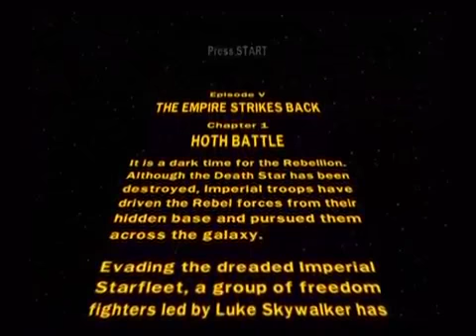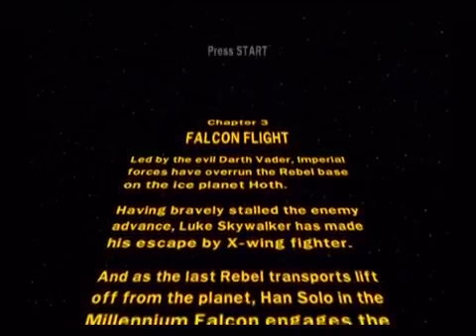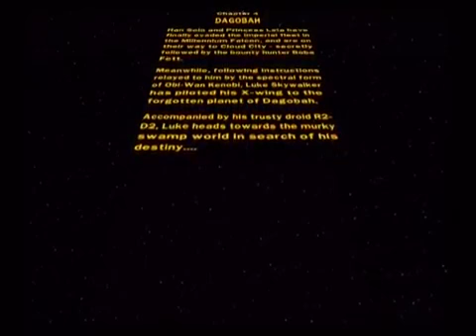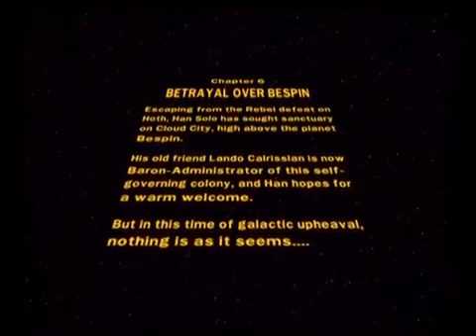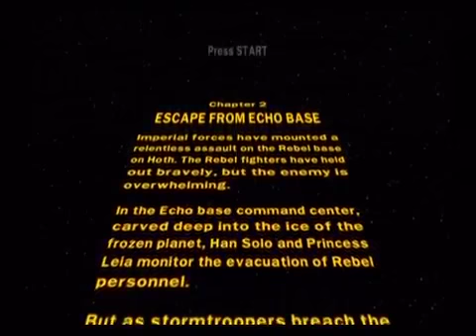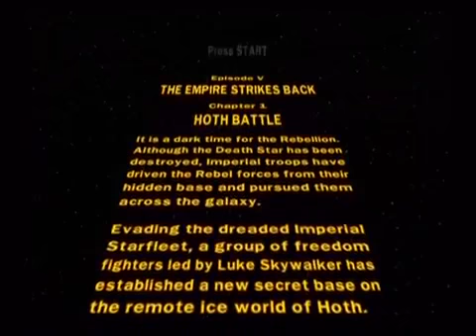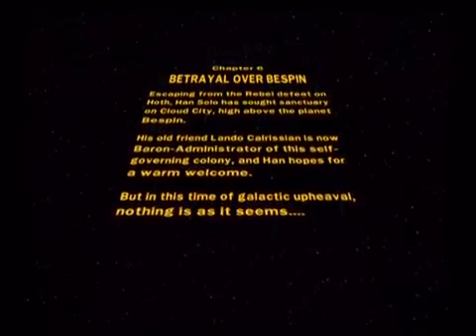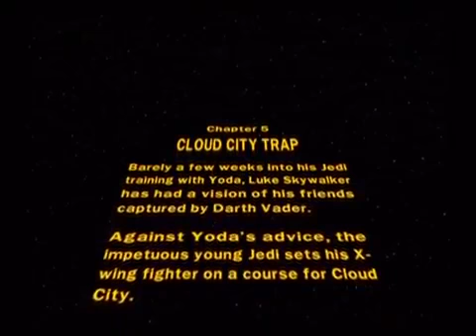Lego Star Wars II: The Original Trilogy Walkthrough Episode II: The Empire Strikes Back (S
The Empire strikes back in this sequel to the endearing Star Wars game made all of LEGOs. LEGO Star Wars II follows the Rebel Alliance's battle to dismantle .